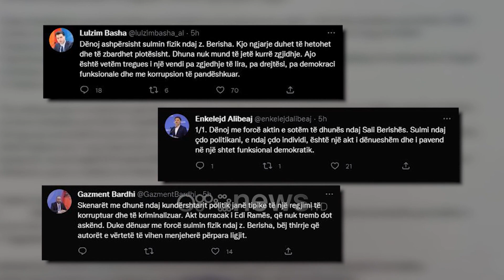SHBA dënon dhunën ndaj Berishës: Të skandalizuar nga goditja e deputetit, të hetohet incidenti!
Sulmi fizik ndaj kryetarit të Partisë Demokratike Sali Berisha gjatë protestës së kësaj të marte ka shkaktuar reagimet e gjithë aktorëve të politikës në vend. Rama dhe Basha dënuan sulmin. Reagimeve i është bashkuar edhe Ambasada e ShBA-së në Tiranë, e cila kërkoi hetimin e plotë të këtij incidenti.

Dhuna ndaj kreut të opozitës, Sali Berisha, pak minuta para se ai të ngjitej në foltoren e protestës anti-qeveritare në ditën që në Tiranë mbahej samiti i nivelit të lartë mes BE-së dhe Ballkanit Perëndimor është dënuar me forcë nga të gjithë aktorët politikë në vend.

Presidenti Bajram Begaj dënoi ashpër sulmin fizik të ndodhur gjatë protestës së opozitës dhe inkurajoi autoritetet të hetojnë këtë rast.

"Presidenti i Republikës së Shqipërisë, Sh. T. Z. Bajram Begaj, dënon ashpër sulmin fizik të ndodhur gjatë protestës së sotme të opozitës ndaj z. Sali Berisha, Deputet i Kuvendit, ish-President dhe ish-Kryeministër i Republikës.Presidenti Begaj i konsideron këto akte të papranueshme dhe që bien ndesh me parimet e demokracisë dhe zhvillimin e protestave paqësore.

Kreu i Shtetit inkurajon autoritetet të hetojnë këtë rast dhune dhe të zbardhin sa më shpejt dinamikat e ngjarjes. Liria e fjalës dhe tubimeve paqësore janë e drejtë kushtetuese dhe si të tilla duhet të garantohen dhe mbrohen" thuhej në deklaratë.

Pavarësisht akuzave të Berishës që e cilësoi si organizatorin kryesor të sulmit fizik, kryeministri Edi Rama reagoi dhe tha se dënon pa asnjë ekuivok aktin e pajustifikueshëm e të patolerueshëm të dhunës dhe se kushdo që përdor dhunën si mjet të përballet me të gjithë forcën e ligjit.

Edhe pse është shpallur non grata nga ana e Shteteve të Bashkuara të Amerikës, ambasada e këtij vendi në Tiranë e dënoi dhunën ndaj kryedemokratit Sali Berisha gjatë protestës së opozitës këtë të martë.

Një zëdhënës i ambasadës së ShBA-ve është shprehur se janë skandalizuar nga një veprim i tillë ndaj një deputeti të Kuvendit.

“U skandalizuam nga sulmi fizik sot ndaj një anëtari te parlamentit dhe presim qe autoritetet ta hetojnë plotësisht incidentin. Askush nuk duhet sulmuar sepse ushtron lirinë e fjalës në përputhje me ligjin”, shprehet zëdhënësi i ambasadës.

Sulmi fizik ndaj kreut të PD-së është dënuar edhe nga ish-kryetari i PD-së, Lulzim Basha, kreu i grupit parlamentar demokrat Enkelejd Alibeaj, si dhe deputeti Gazment Bardhi, të cilët kërkuan hetimin e ngjarjes, duke theksuar se dhuna nuk mund të jetë kurrë zgjidhje.

Goditja me grusht ndaj z. Berisha ka bërë jehonë edhe në mediat ndërkombëtare.

Agjencia britanike e lajmeve Reuters shkruan se udhëheqësi i opozitës shqiptare Sali Berisha u godit me grusht në fytyrë nga një kalimtar teksa drejtonte turmën e mbështetësve të partisë së tij në qendër të Tiranës për protestën antiqeveritare që po zhvillohet disa metra larg vendit ku po mbahet samiti i BE-së.